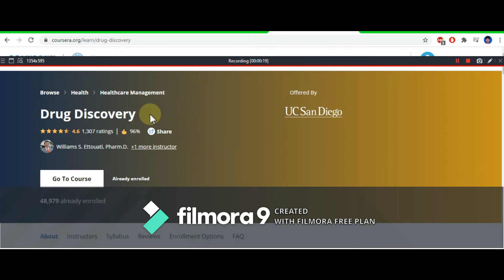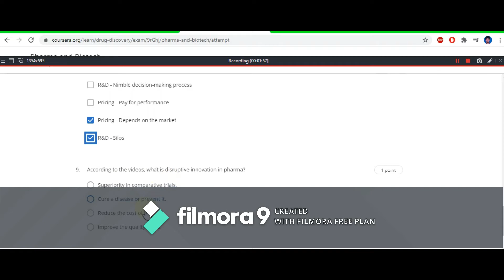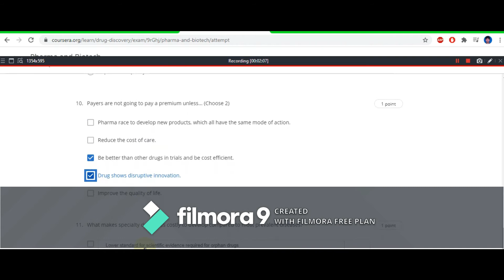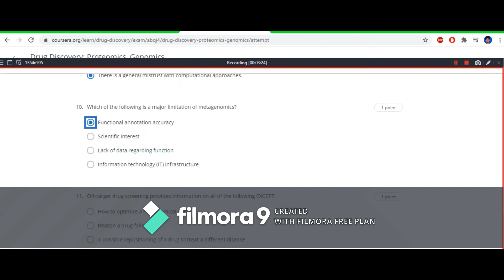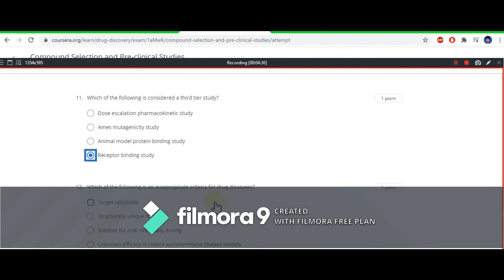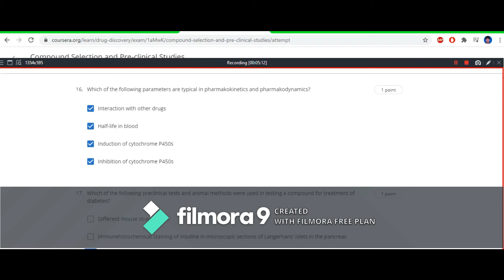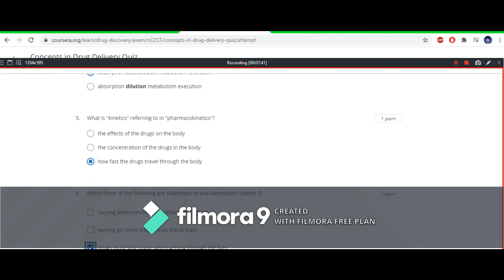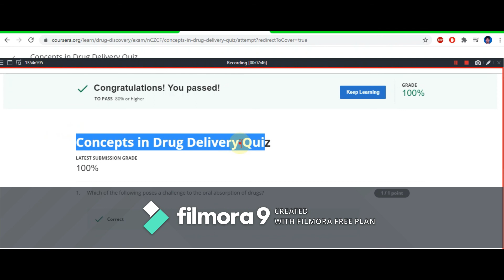COURSERA: Drug Discovery all week quiz answer || Healthcare management: Drug discovery quiz answer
The University of California San Diego, Skaggs School of Pharmacy and Pharmaceutical Sciences Drug Discovery course brings you lectures from both faculty and industry experts.   With this course, recorded on campus at UCSD, we seek to share our access to top people in the field who bring an unprecedented range of expertise on drug discovery.

In this course you will learn the drug discovery process up to the filing of an Initial New Drug Application or IND. Each week you will learn the steps that a pharmaceutical or biotech company goes through to discover a new therapeutic drug. In this course you will be able to:

  *   Understand the pharmaceutical and biotechnology market a changing landscape
  *   Learn the major aspects of the drug discovery process, starting with target selection, to compound screening to designing lead candidates.
  *   Recognize current modern drug discovery based on the lock-and-key theory, which attempts to use one single compound to hit one target to combat the related disease.
  *   Increase understanding of the various drug discovery tools and methods that are used for finding, identifying and designing a new drug.
  *   Define and understand the regulatory responsibilities for drug discovery to file an Investigational New Drug Application (IND).

This course is intended as part 1 of a series: Drug Discovery, Drug Development and Drug Commercialization We would highly recommend that you take the courses in order since it will give you a better understanding on how a drug is discovered in the lab before being tested in clinical trials and then launched in the market place